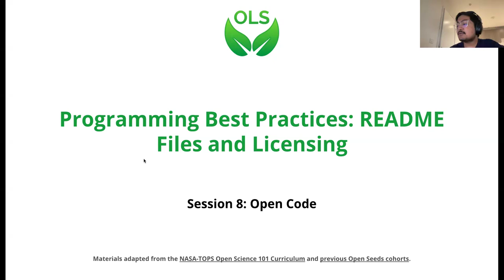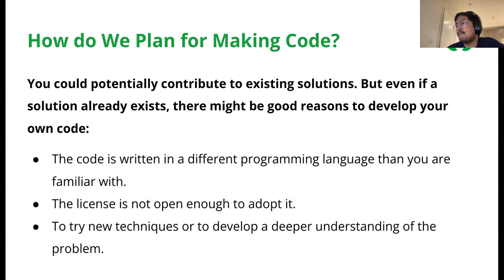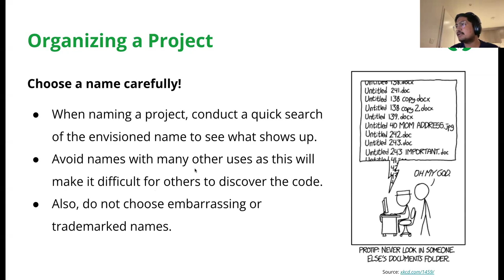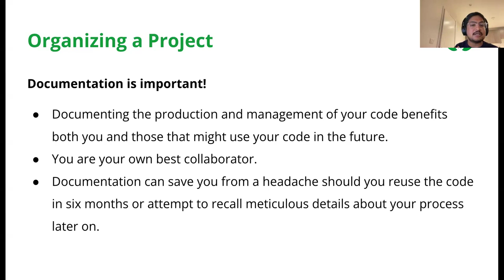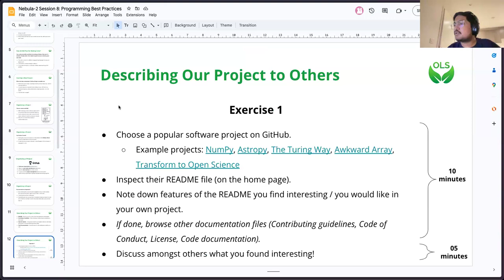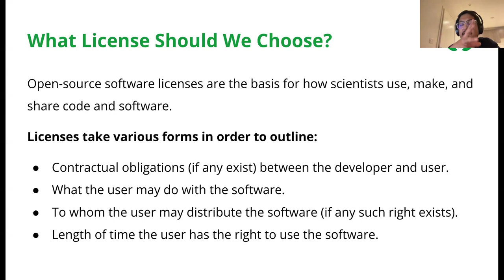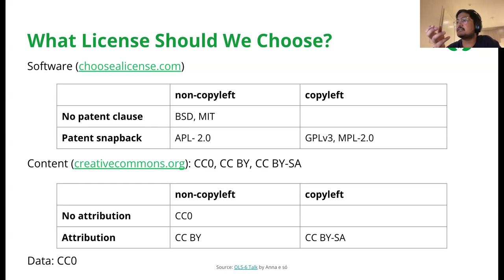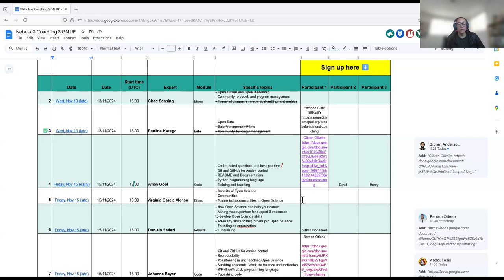OLS Nebula-2, Session 8: Open Code II - Project documentation, README file, licensing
This is the 8th call of the OLS Nebula-2 cohort and the first session on Open Code. The session covers more practical aspects, such as:

- Project documentation, such as README file, contributor guidelines, code of conduct
- Licensing

Timestamps/Chapters:
00:00 - Welcome, housekeeping, Code of conduct
02:23 - Introduction and what the session is about
07:34 - Planning for Open Science project
11:31 - What to consider when starting a new project
14:45 - Organising the project
21:10 - Version control
22:46 - Documentation
27:51 - Example of a project on GitHub
31:52 - Introduction to README files
32:37 - Breakout room session I - README files
37:29 - Project documentation and description: README file, contributor guidelines, code of conduct
39:33 - Licensing - types of licences and examples
47:41 - Breakout room session II - choosing the right content or software license for your project
51:12 - Coaching sessions reminder

Follow us on X/Twitter: @openlifesci